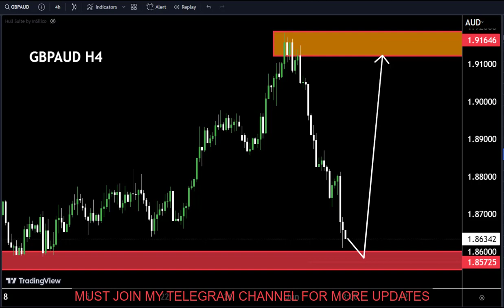GBPAUD | GBPAUD Analysis For 6 JUNE | Today gold analysis | Commodity Market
Hello Traders